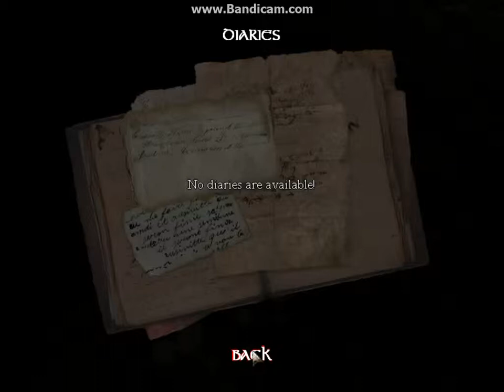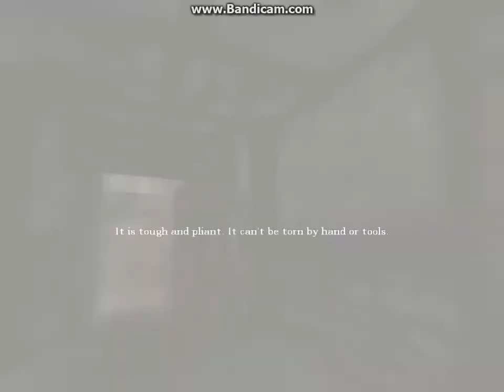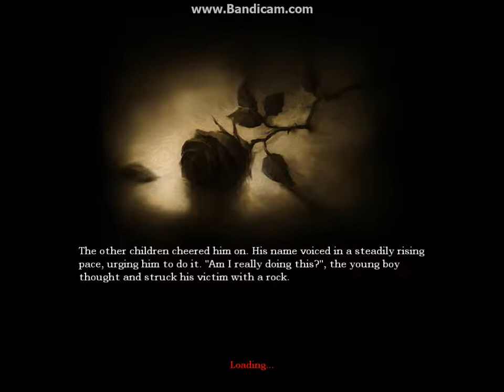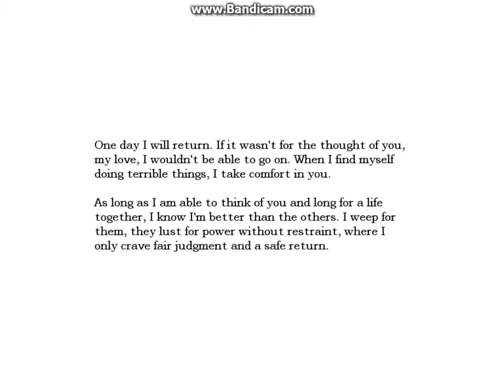Amnesia: dark descent Episode 2